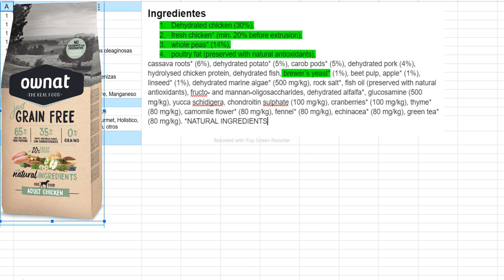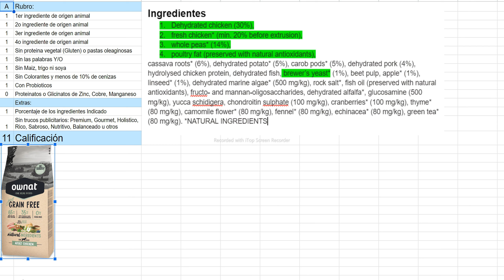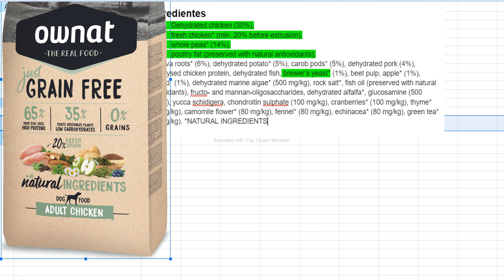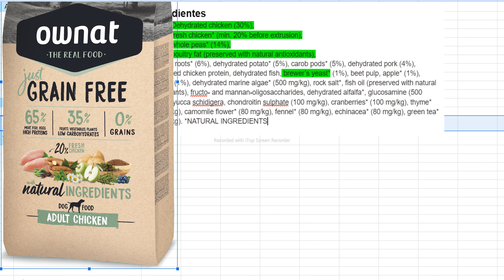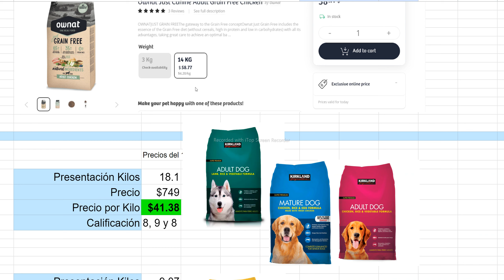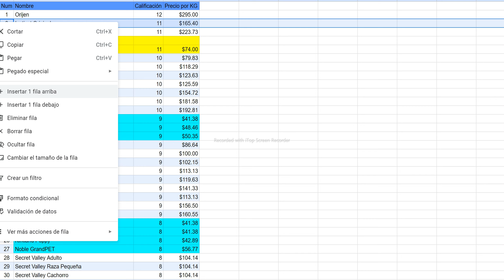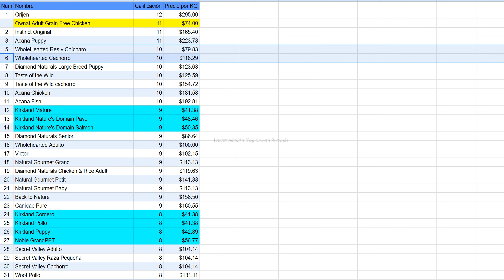Analisis de Croquetas: Ownat Adult Grain Free Chicken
En este video analizamos la calidad del alimento para perros:
Ownat Adult Grain Free Chicken